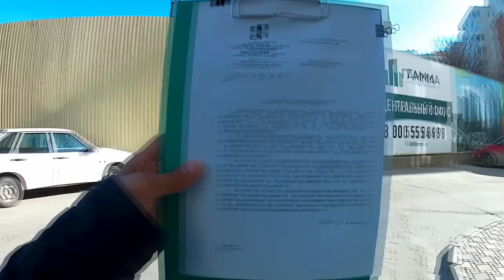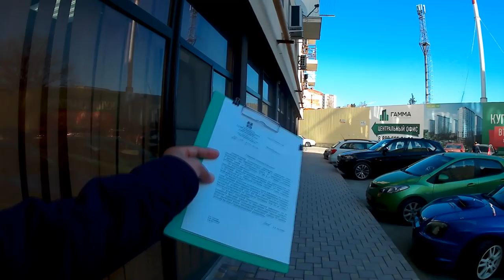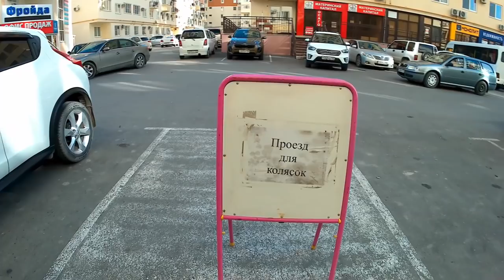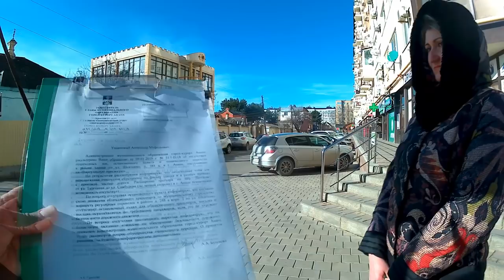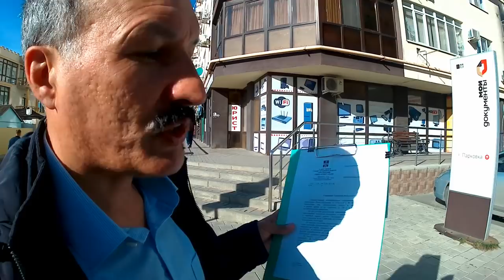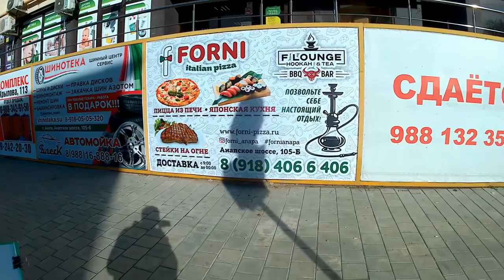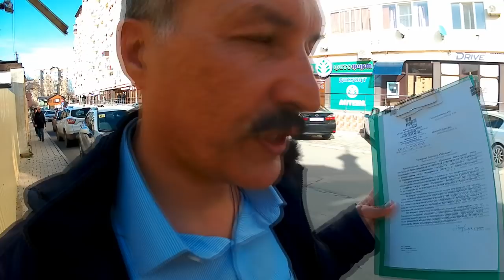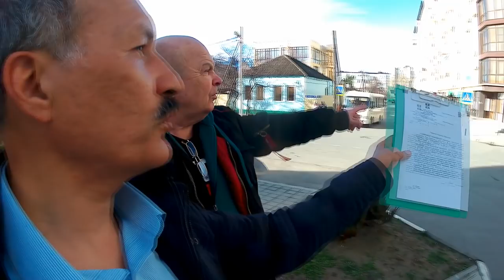ГОРОД для людей 🌞 Сделаем Анапу лучшим курортом! Нужны тротуары возле МФЦ, не нужны парковки!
Возле МФЦ в Анапе невозможно безопасно ходить пешеходам! Текст моего нового обращения в администрацию Анапы